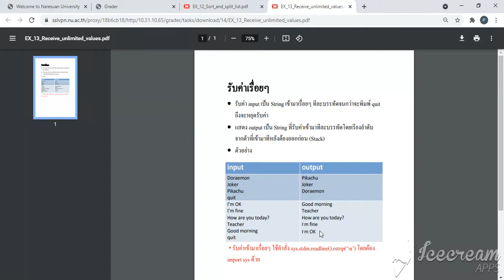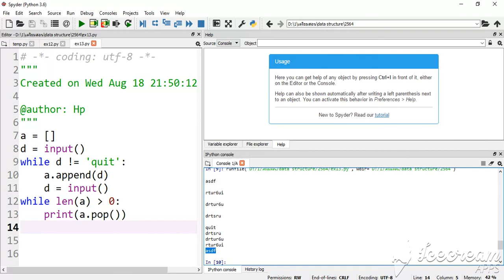solution ex13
เฉลยแบบฝึกหัด ex13 ใน grader